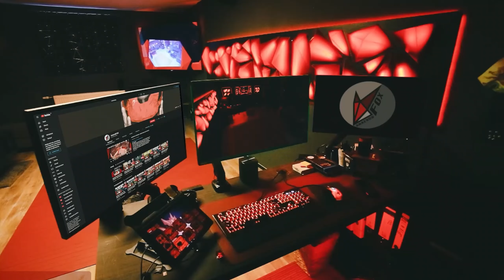Welch WAHNSINN Geht Hier Denn Ab?! | WE HAPPY FEW 078: Honig & Spritzen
Ich bin wieder in der Welt von WE HAPPY FEW unterwegs, diesmal mit genug Honig und Spritzen für die nächste Zeit. Die Stadtbewohner sind zwar nicht so freundlich, aber mit meinem neuen Polsteranzug kann ich mich vor Bienen und Zombies schützen. Mein Ziel: Den Rose Garden Club besuchen, aber der ist leider zu. Was ist dort passiert? Ich habe die ganze Zeit nach Spritzen gesucht, aber immer noch nicht genug gefunden. Was soll ich jetzt machen? Schaue jetzt zu und erlebe die spannenden Abenteuer!

// Das Spiel
Titel: We Happy Few
Genre: Aktion, Abenteuer, Indie
Entwickler: Compulsion Games
Publisher: Gearbox Publishing
Veröffentlichung: Aug. 2018

// Social-Network
Folgt anaerobFOX!